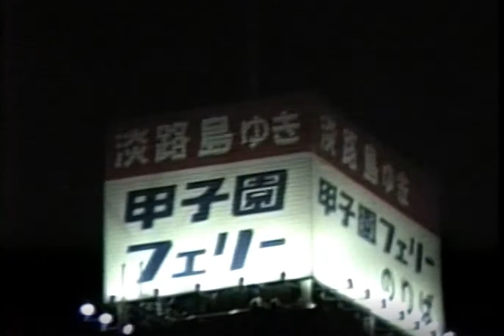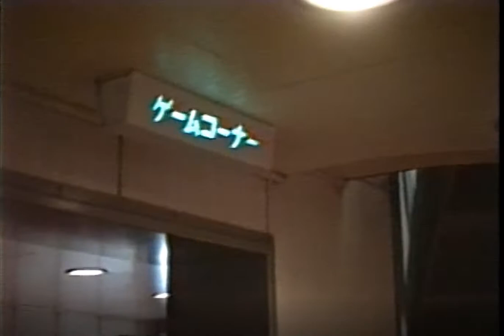甲子園フェリー 西宮航路26年間の歴史に幕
1994年(平成6年5月2日)乗船
西宮港（西宮市） 志筑港 ⇒ 津名港（津名町）

1998年8月31日をもって運航を休止
西宮航路27年間の歴史に幕を閉じた

西宮市と淡路島・津名町とを結ぶ「甲子園高速フェリー」
(航路総延長距離53Km)が、8月31日をもって廃止することになりました。
甲子園フェリーは昭和46年（1971年）11月、西宮市鳴尾浜と津名町志筑間で開業
以後、ターミナルの位置を変更しつつも27年間、淡路島と西宮市とを２４時間運航により
結んでいたフェリーでした。
明石海峡大橋の開通により利用者の減少は予期していたものの、大橋開業後も存続の方向で
従業員の削減、賃金カット、減便などの合理化策を推し進め、さらに車での利用には 同乗者全員の
運賃を無料にするなどの思い切った生き残り策を講じましたが、 利用客の明石海峡大橋への流動が多く、
大橋開業後の運賃収入は当初予測を大きく下回り、 毎日400万円の赤字を出す状態が続いていました。